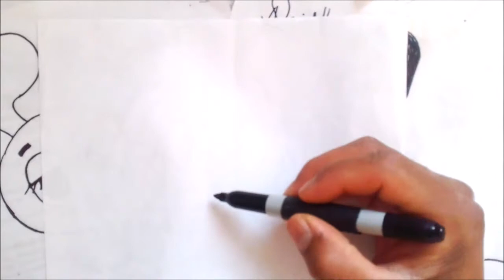Dibuja a HEI DE DARKER THAN BLACK XDEIOS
Mira la Galeria de Dibujos Mas Grande de la Historia aqui dale